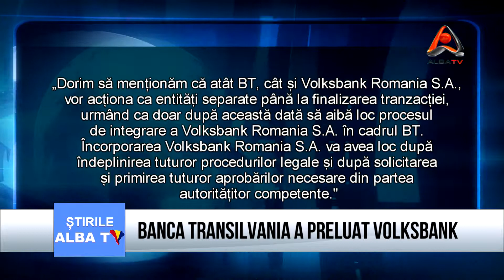BANCA TRANSILVANIA A PRELUAT VOLKSBANK